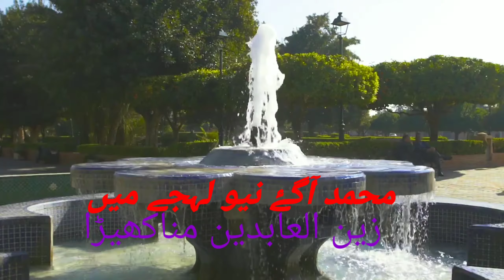7 सितंबर 2021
zenul Aabedeen ne
 khub surabat
at nat